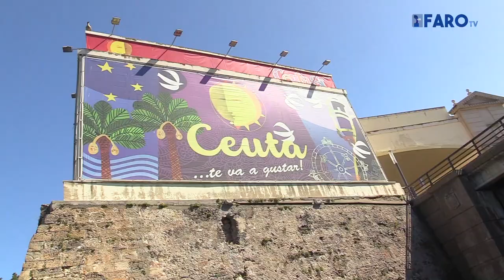Los delfines siguen nadando en las aguas del litoral caballa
La vida animal continúa dejando muestras de gran belleza y prueba de ello son los delfines. Estos mamíferos llevan meses campeando a sus anchas en el litoral caballa, sobre todo, desde que llegara el confinamiento.

Redacción: Raúl Fernández
Imagen y locución: Cristian Marfil